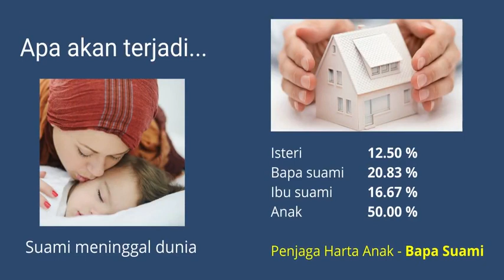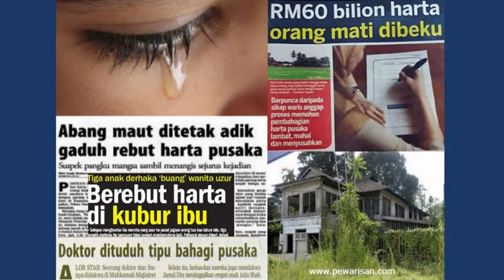Rancang waris harta